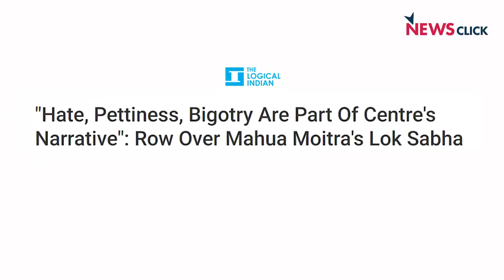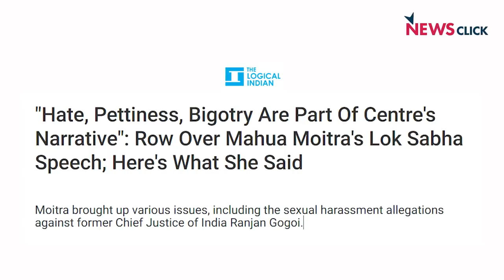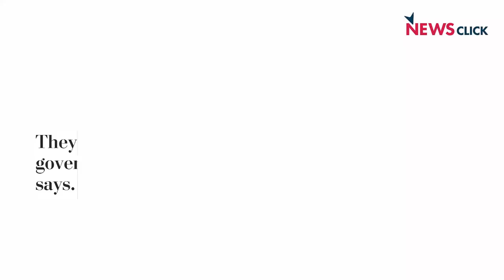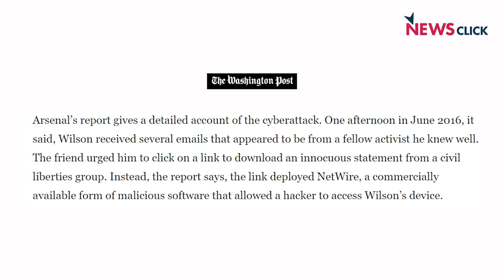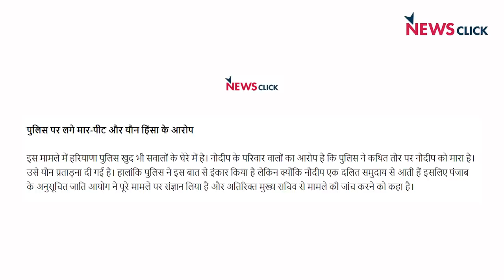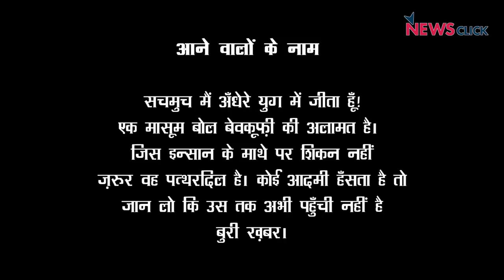खोज ख़बर: Mr PM संसद में भी किसानों की अनदेखी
खोज ख़बर में वरिष्ठ पत्रकार  भाषा सिंह ने संसद में प्रधानमंत्री द्वारा किसानों की मांगों की सिरे से अनदेखी करने का सवाल उठाया। वाशिंगटन पोस्ट की धमाकेदार ख़बर का जिक्र किया जिसमें भीमाकोरेगांव मामले में गिरफ़्तार राजनीतिक एक्टिविस्ट रोना विल्सन की गिरफ़्तारी साक्ष्य पर गंभीर सवाल उठाये गये हैं।